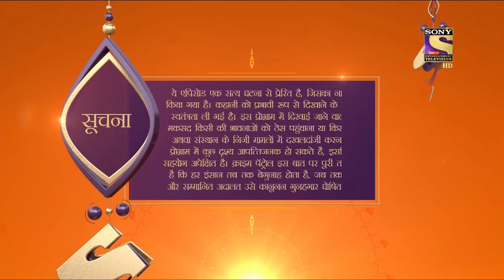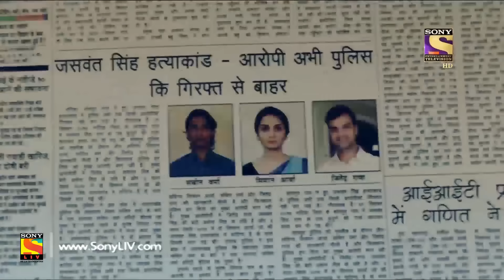Crime Patrol - Ep 885 - Full Episode - 7th January, 2018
Episode 885:
In this continuing part of Crime Patrol Satark, the police find a bomb and successfully manage to diffuse it. The police inform Suraj and Chandini that if the bomb would had diffused their lives would have been lost. Who has set up the bomb and why? Watch this episode to find out.

About Crime Patrol Satark:
Crime Patrol Satark will attempt to look at the signs, the signals that are always there before these mindless crimes are committed. Instincts/Feelings/Signals that so often tell us that not everything is normal. May be, that signal/feeling/instinct is just not enough to believe it could result in a crime. Unfortunately, after the crime is committed, those same signals come haunting.